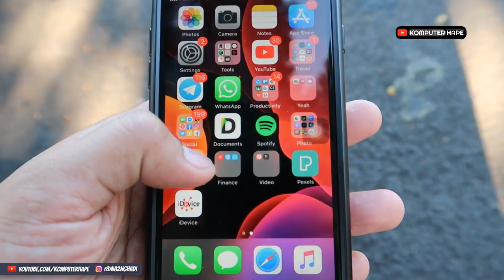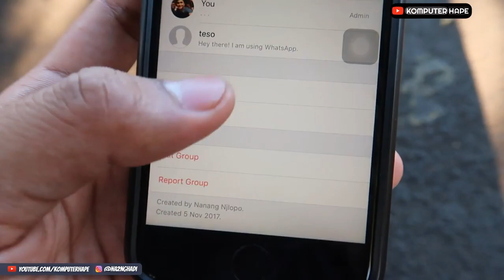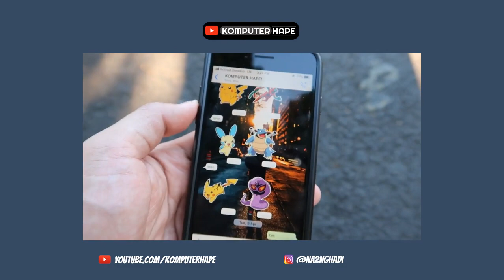Siapa Sih Yang Bikin ini Group Whatsapp?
Dalam video ini kita akan bahas tentang cara mengetahui siapa dan kapan group whatsapp dibuat, meskipun kamu bukan salah satu admin group. Kamu bisa mengetahui siapa yang membuat group wa yang mungkin kamu dimasukkan ke dalam group tersebut. Sederhana sebenarnya caranya untuk mencari siapa dalang yang membuatnya mungkin kamu dimasukkan ke group yang aneh dan kurang menyenangkan jadi kamu tau siapa dalangnya...